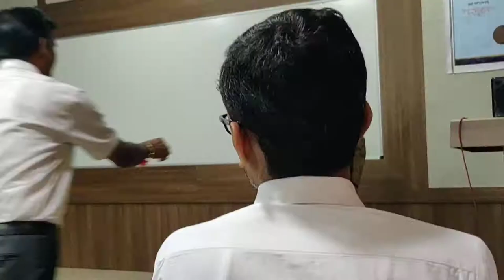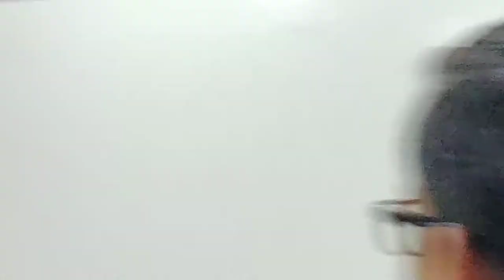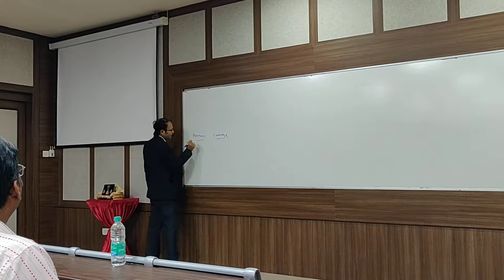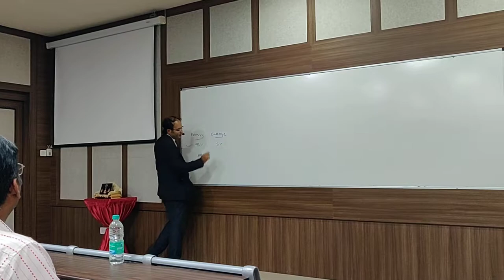Part 1,Entreprenurship talk@Atmiya University